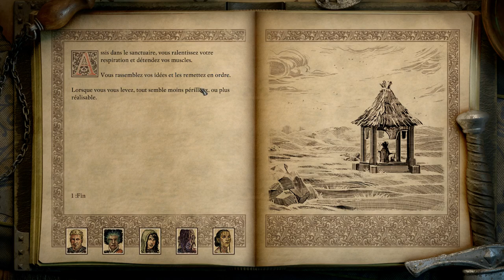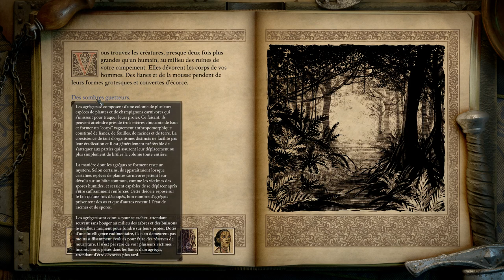[FR] Pillars of Eternity 2 - Let's Flight! - Ep29 - Aventures terrestres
Pour changer un peu, on va se balader sur les terres aujourd'hui.